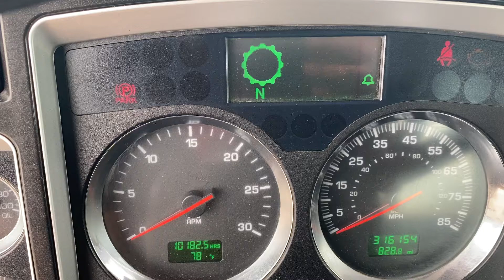2014 KW T800 roll off brand new